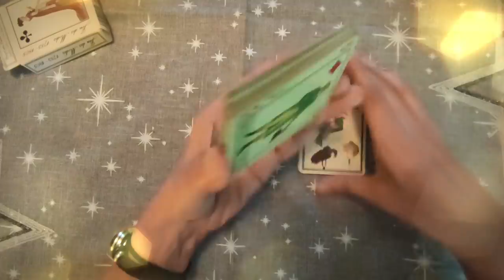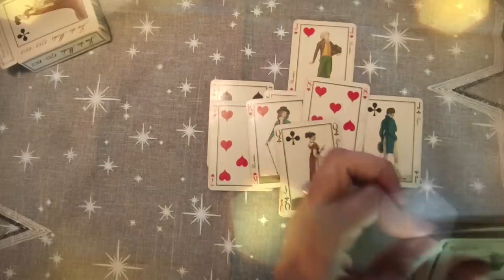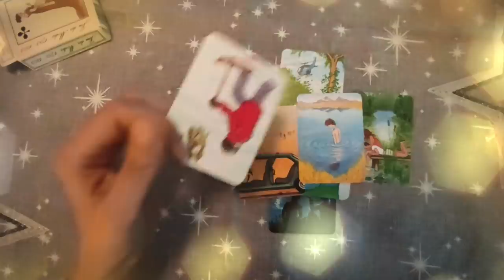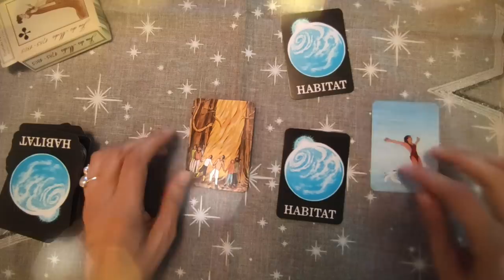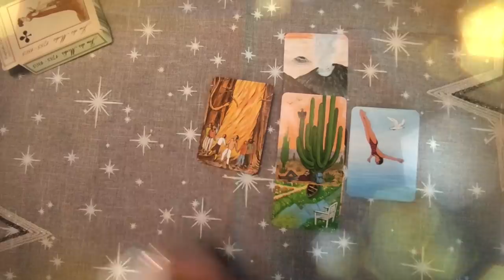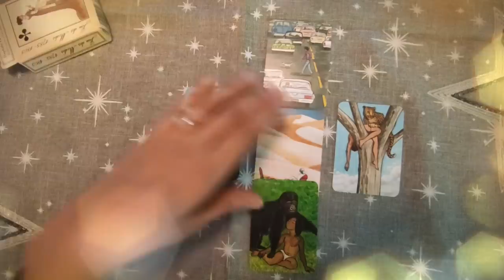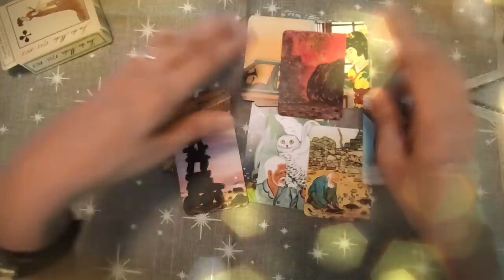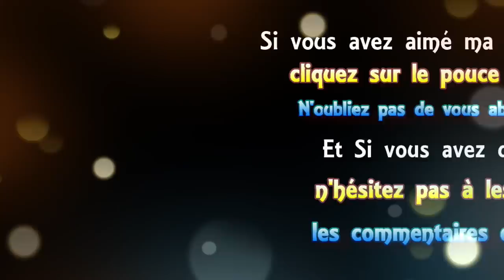🃏 tirage #48 Elections 2022 - Marine Le Pen, Eric Zemour, Philippe de Villiers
🃏 tirage de cartes #48 Elections 2022 - Marine Le Pen, Eric Zemour, Philippe de Villiers
► Playlist  ♋ Astrologie védique et uranienne

@Madi Jasper